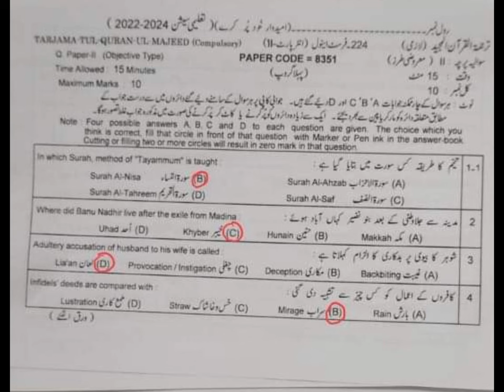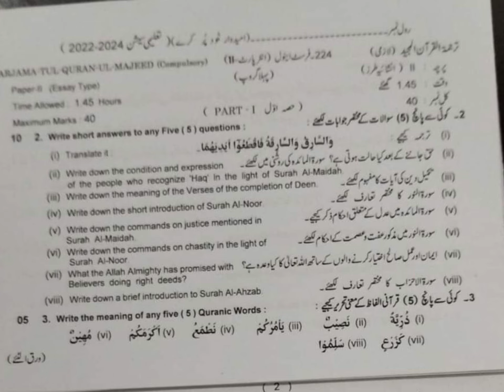Lahore board Tarjuma tul Quran 1st time paper 12th class 2024 solved mcqs _ 12th THQ Paper LHR G-1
Lahore board Tarjuma tul Quran 1st time paper 12th class 2024 solved mcqs _ 12th THQ Paper LHR G-1.mp4